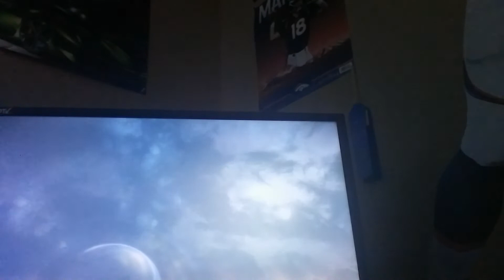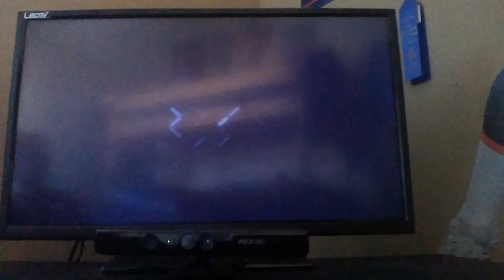Episode 2 ONI Sword Base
This video is fun because of the way I kill some aliens